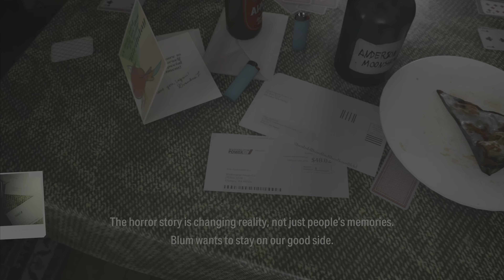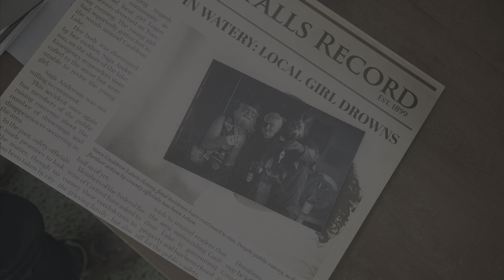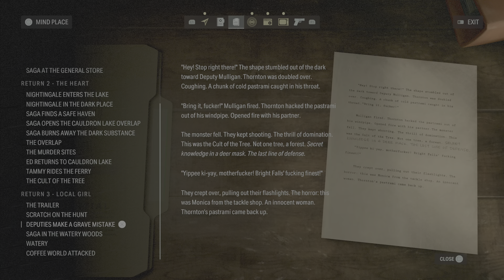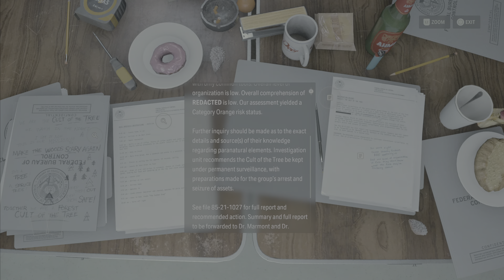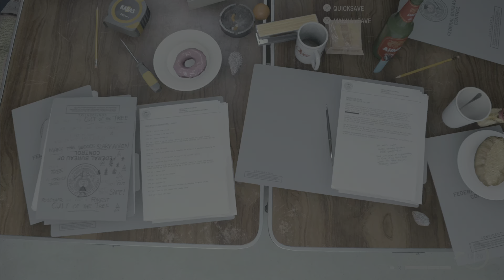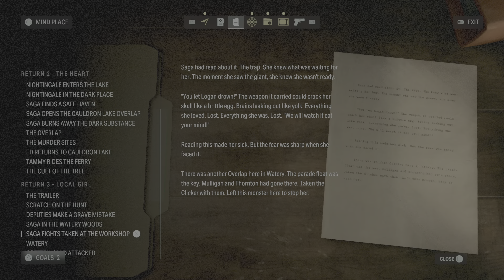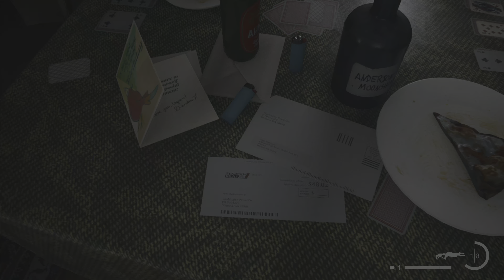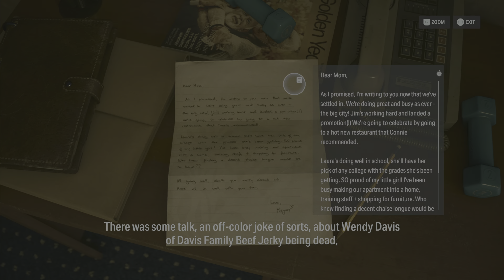Alan Wake 2 Guide | Exploring Trailer Park & Cult Hideout | 4K HDR